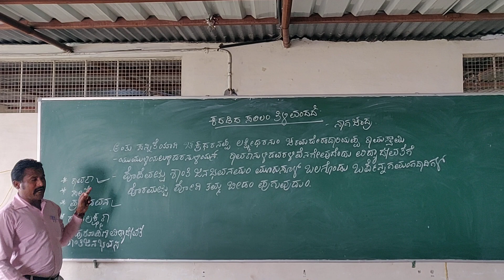July 3, 2020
ಕದಡಿದ ಸಲಿಲಂ ತಿಳಿವಂದದೆ